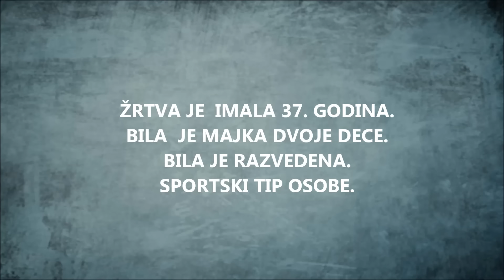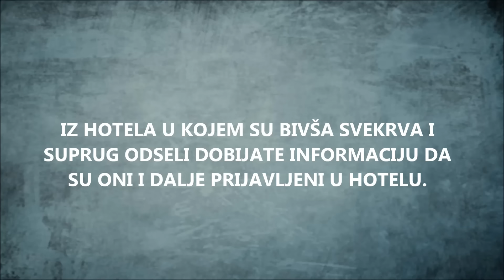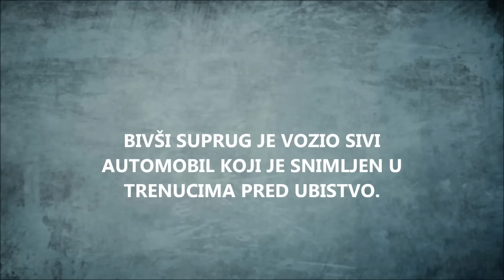Test - Da li možeš da otkriješ ko je UBICA?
Ovom test-igrom možete uploviti u avanturu otkrivanja indetiteta ubice.

Zabranjeno preuzimanje i postavljenje na druge kanale.

▼ Credits▼